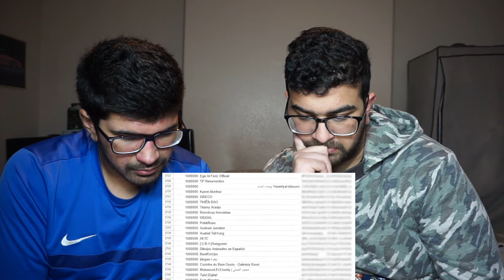Reacting to Mr Beast's YouTube 2020 Rewind - FT Hamza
I start my first video with Mr Beast's Rewind for 2020. I hope that Allah makes it easy for us this year in 2021! Also, turn on your post notification!!!